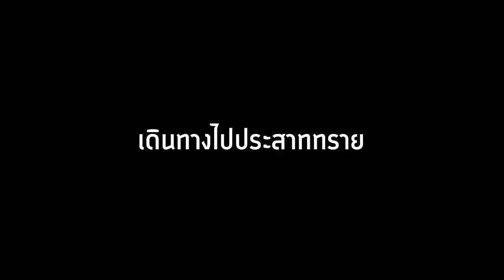🔥จะเป็นไง? ถ้าสัมผัส = กลายเป็น "ทอง" โคตรเจ๋ง! [Minecraft datapack]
Cr. Stevee nongfha (Thumbnail)